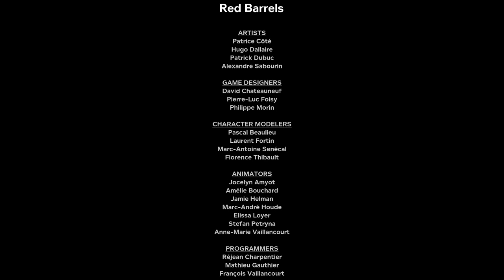Outlast 2 Gameplay #13| Am terminat jocul !